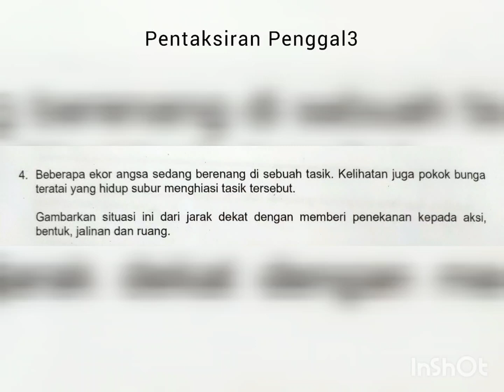Soalan no 4 PSV PP3 2023